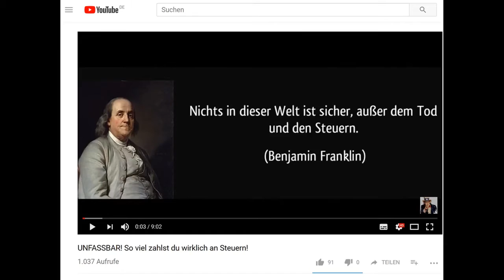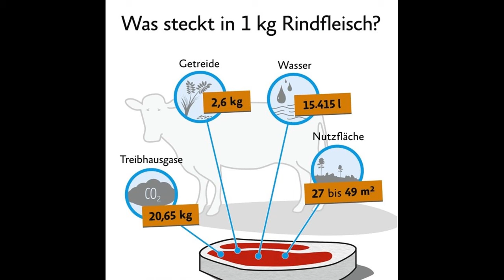Kollegah erklärt das System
Dein Weg zur Freiheit 2:
BANNED VIDEOS

• Haupt Kanal von YouTube gelöscht, jetzt zurück ohne kritischen Video´s. Unterstützung uns und teile dieses Video mit einem Freund.

Telegramm:
* Telegram / Share the Truth: